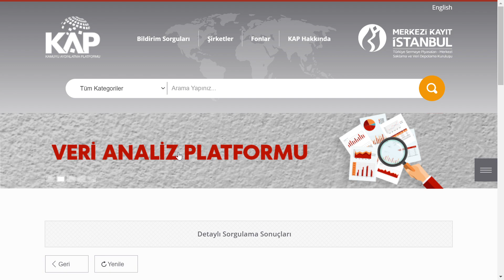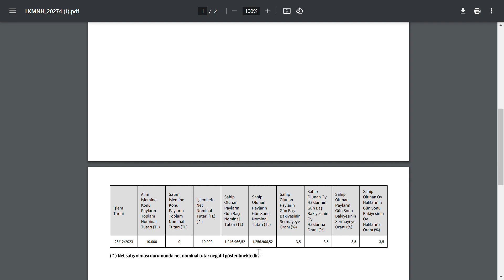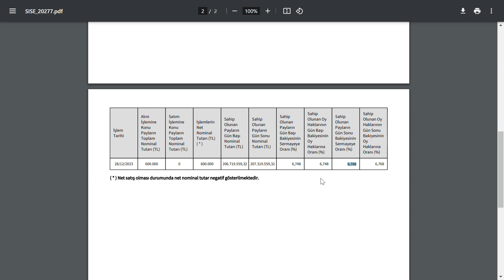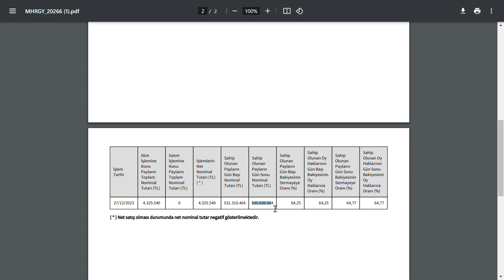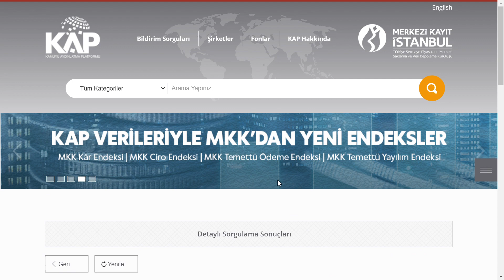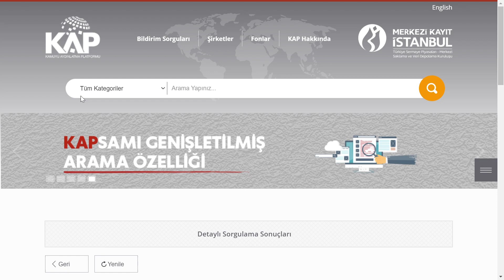DİKKAT !!! HİSSELERİ TOPLANAN 6 ŞİRKET | KİMLER AZAR AZAR TOPLUYOR | BORSA HİSSE PARA BİST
nft kazanç SHARE stockmarket technicalanalysis borsa altın ekonomi gümüş kriptopara kripto yatırım gelir getiri kazanç temelanaliz teknikanaliz Borsada ki Hisseleri Basitçe Teknik Analizle İncelemelerim. Finans demek sadace banka faiz demek değil, borsa hisse kripto altın gümüş emtia bitcoin gibi altcoin bull run kryptos traden sagar naik crypto coincarp kryptos traden ahmet mergen sahan goto ev stocks groww iq share market

SISE Şişecam
PETKM Petkim
ASELS Aselsan
HALKB Türkiye Halk Bankası
TSKB TSKB
KARSN Karsan Oto. San. Ve Tic. A.Ş.
AKENR Akenerji
ADESE Adese Gayrimenkul
IZMDC İDC
VAKBN Vakıfbank
CONSE Consus Enerji Isletmeciligi ve
THYAO THY
HLGYO Halk GYO
EREGL Erdemir
KATMR Katmerciler
CEMAS Çemaş